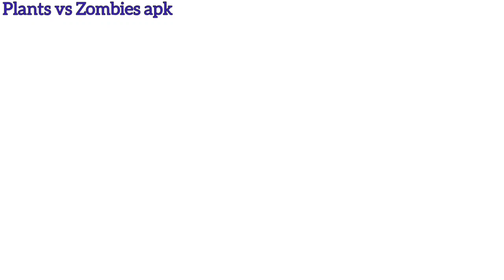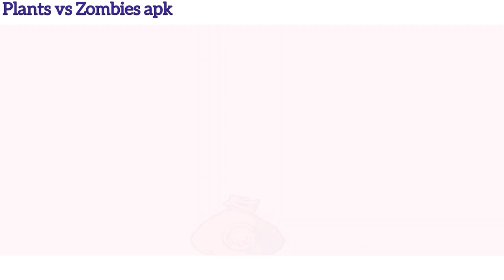Plants vs Zombies mod menu Tall-nuts with Melon-PuLT 1